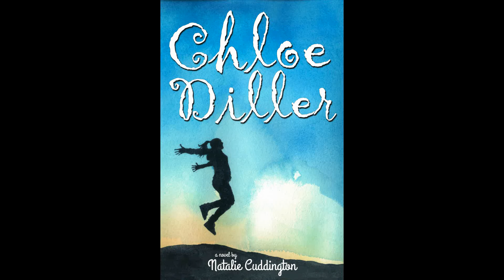WE DID IT!!!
THANK YOU THANK YOU THANK YOU THANK YOU TO EVERYONE!

You can still make a pledge if you wish! Any all extra money raised will be put towards this and other books!

Add my newest book, Chloe Diller, to your goodreads TBR!

Listen to the first two chapters of Chloe Diller!

• Follow me on Goodreads where you can read about the books I read that are published by companies who don't lie
• Like me on Facebook where I post the same stuff as my youtube channel and where I don't lie and post misleading information about the services I provide

PS I don't actually provide any services